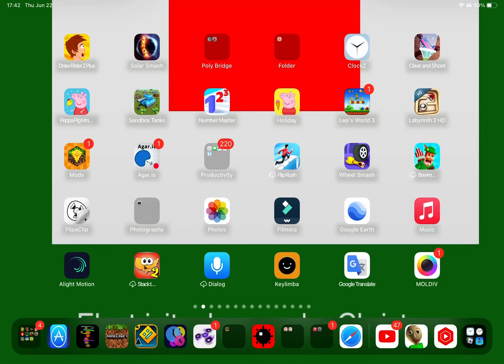Baldi’s Basics Haters Should Play…